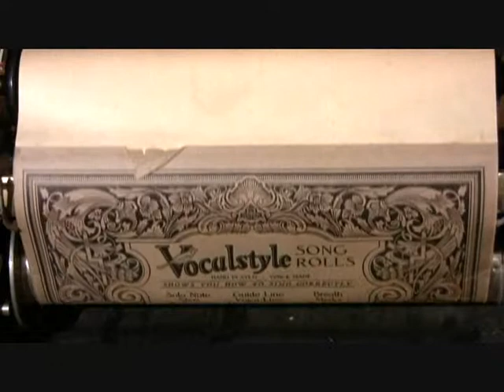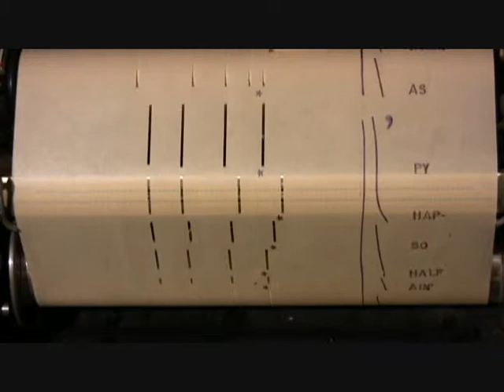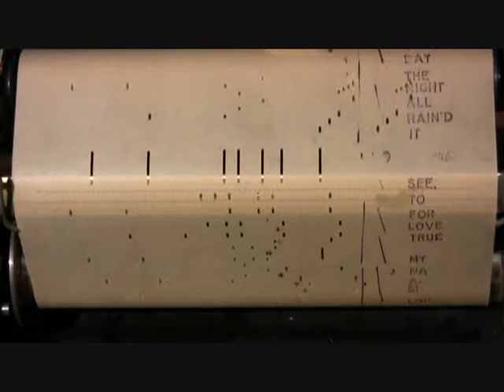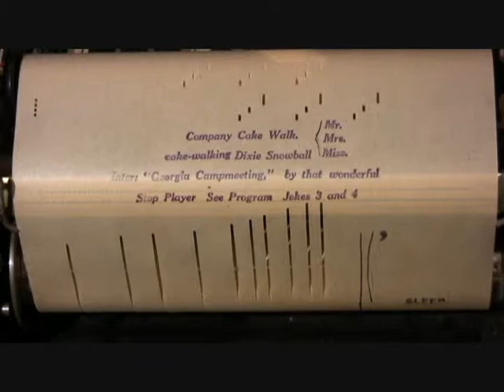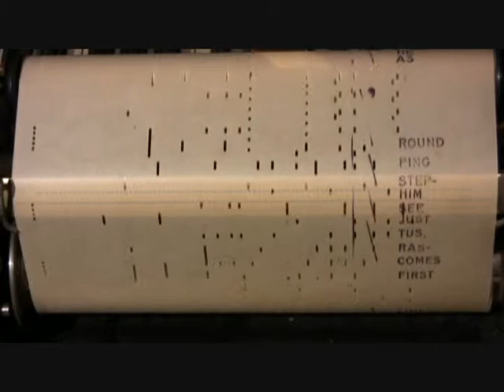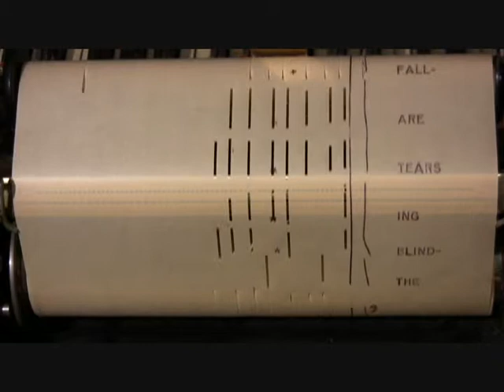Antique Racist Minstrel Show Player Piano Roll #6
Here is the 6th of 8 Player Piano Rolls that were issued by the Vocalstyle Music Roll Company in the early 1900's. They are called the Home Minstrel Series, and they were intended as family entertainment. The rolls contain then-popular songs that go back to the Civil War era, and they are arranged and played by 2 pianists in a 4 hand arrangement.  Each roll came with a "joke sheet"  where the guests would assume one of the 3 standard characters of Minstrel Shows, which were popular at the time. The roles are that of "Interlocutor" , who is a kind-of pompous Master of Ceremonies, and the other two characters are "Tambo" and "Bones" who are African-American men. These three characters would alternate in dancing and telling jokes to the people at the party, and then groups would gather around the Player Piano and sing the songs on the roll.  Some of the lyrics are so horrible that I can get embarrassed even if I am the only one reading them. As awful as they are, they are a part of history and the only thing worse is censorship. Not all the songs are equally racist, but if you don't cringe a few times during each roll, you could use some Anger Management therapy.  I am new to YouTube and I am not certain what is the best way to show the joke sheet, however I plan to put them on soon. Actually, the rolls are pretty self explanitory, so here is Roll#6